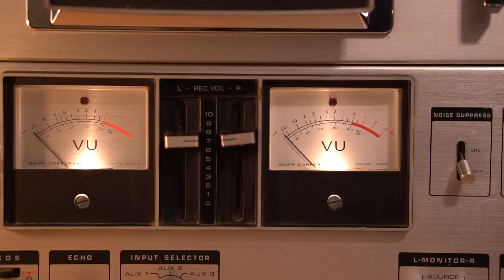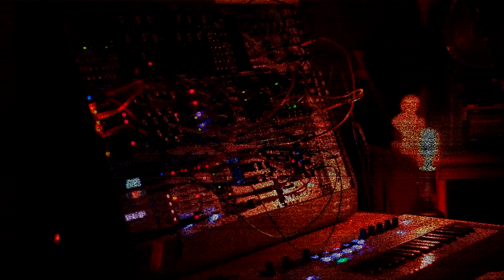Attic_Drones | Dark, Cinematic Ambient Sample Pack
A collection of evolving, dark ambient drones from my modular system and tape loops to your DAW. All sounds in the video were made using the Attic Drones pack.

Get a few drones for FREE here to try it out

Several other freebies to pick up in my store too, so be sure to sign up for the email list to be the first to hear about new packs and freebies.